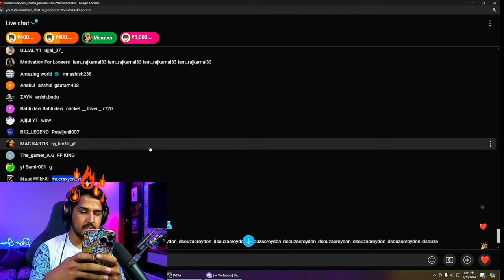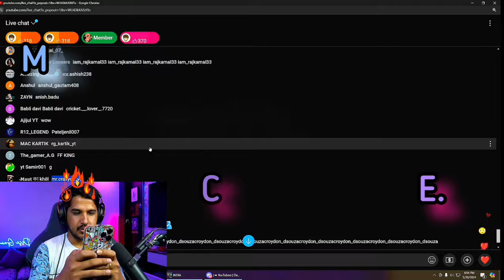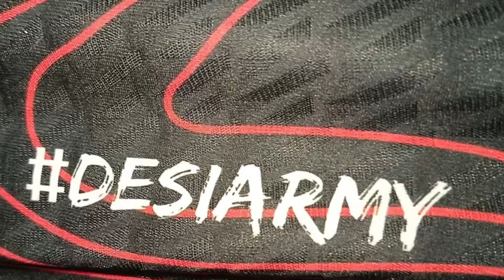(AMIT BHAI) SEND ME A GIFT 🤯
Cridit @DesiGamers_

Hi this is the new video of my channel
Free Fire \ free fire max \ FF :-  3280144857 - Mr.CraxyON
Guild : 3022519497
Call Of Duty \ COD :-   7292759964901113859 - Mr.craxyon
Battle ground mobile India \ BGMI :-   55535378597 - MrCraxyON

*_General Keywords:
Gameplay Keywords:
* freefirehacks (use with caution, can be flagged)
* freefireRanked (use with a specific rank like freefirediamond)